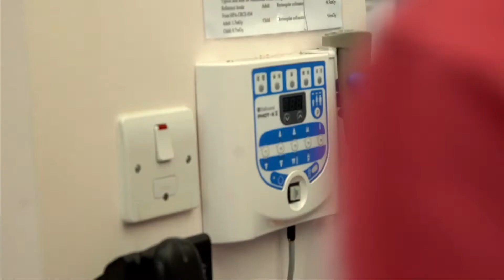Dental Nursing, Dental Hygiene and Dental Therapy - University of Portsmouth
Dental Academy students talk about their experiences studying Dentistry at the University of Portsmouth.